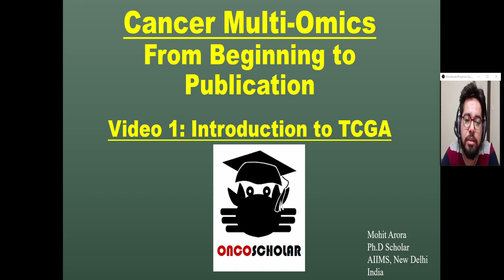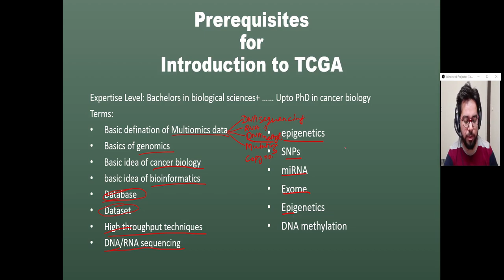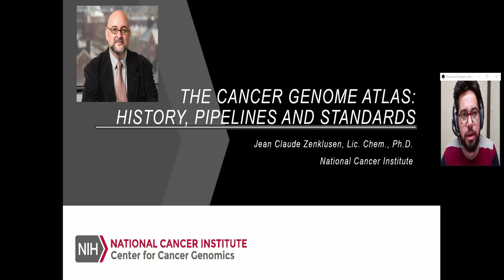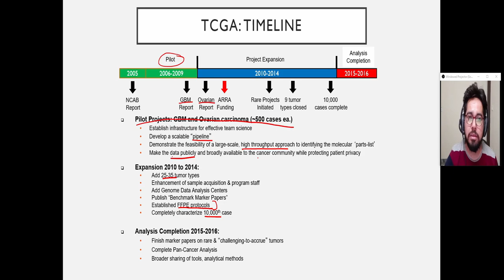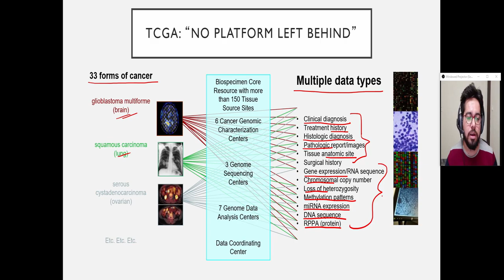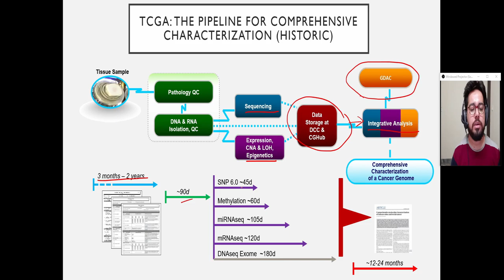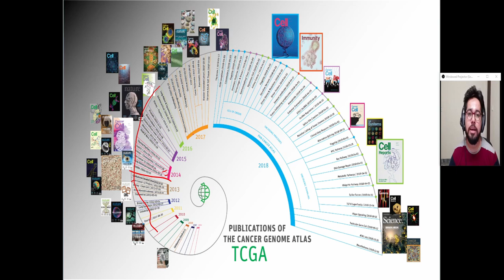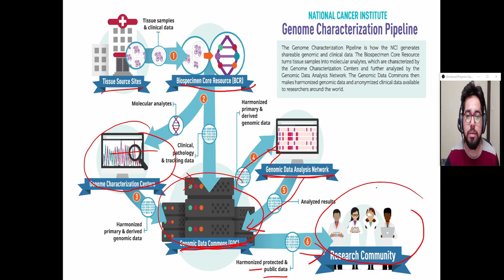Cancer Multi-Omics: Introduction to TCGA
This is the first video of the series Cancer Multi-Omics: From Beginning to Publication. in this video, a basic introduction of multi-omics data from The Cancer Genome Atlas has been provided.
This video will help to understand:
What is TCGA study
How the data was generated and stored
What type of data is available to use from TCGA study
How the data has been utilized for publications

Please make sure to comment for further improvement.
Your queries are welcomed.